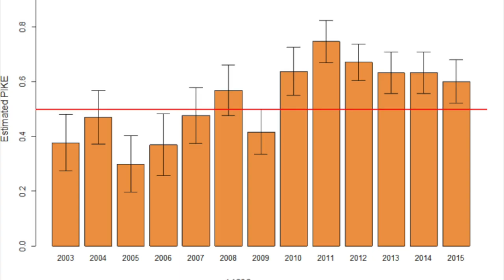Current Events including Female Sea Turtles and more...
Here's our video about Sea Turtles, Elephants and EARWORMS!